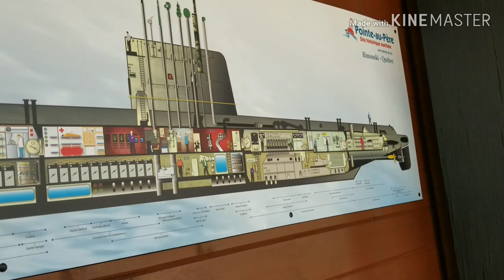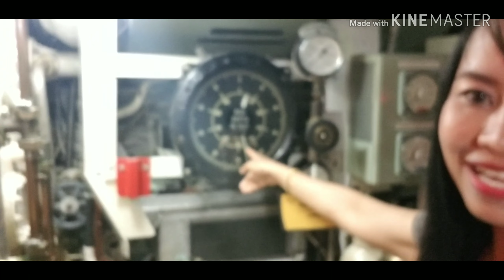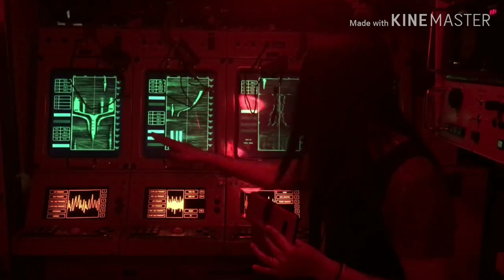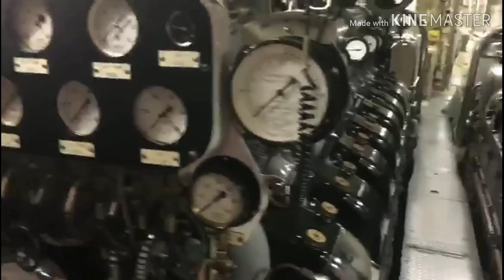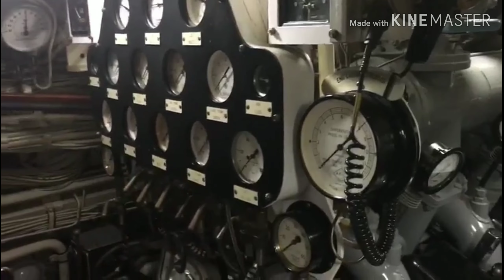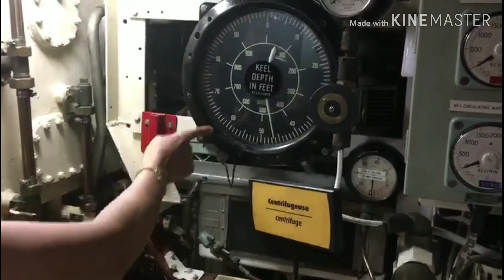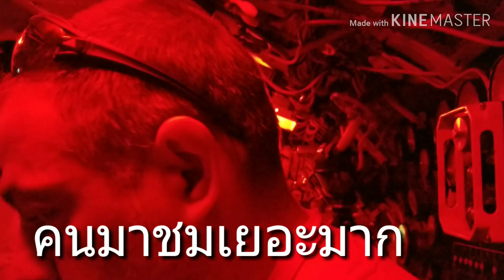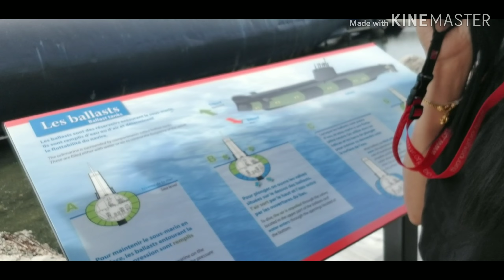เรือรบเรือดำน้ำPointe au père rimouski Québec Canada สถานที่ท่องเที่ยวประเทศแคนาดา ค่ะขอบคุณที่รับชม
เรือรบเรือดำน้ำPointe au père rimouski Québec Canada สถานที่ท่องเที่ยวประเทศแคนาดา ค่ะขอบคุณที่รับชมค่ะ🙏🌷💕